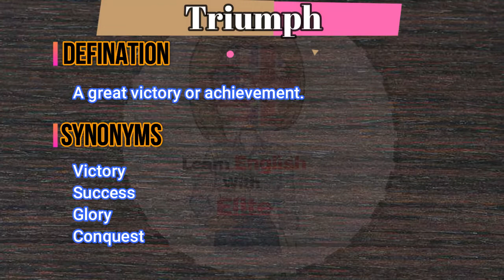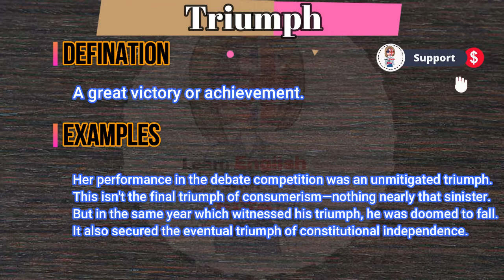What does Triumph mean? | What is Triumph ? | Triumph meaning in English | English Grammar